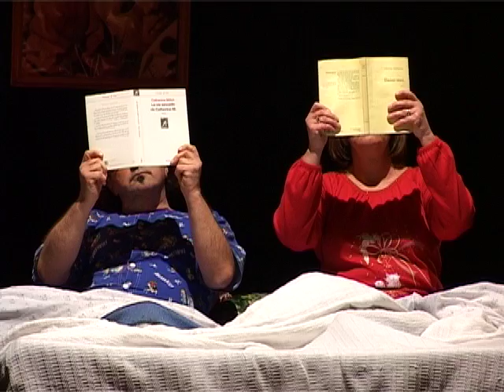Petit Déjeuner Compris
Pièce jouée par la troupe Les Ernest au théâtre de Chagny en janvier 2009.